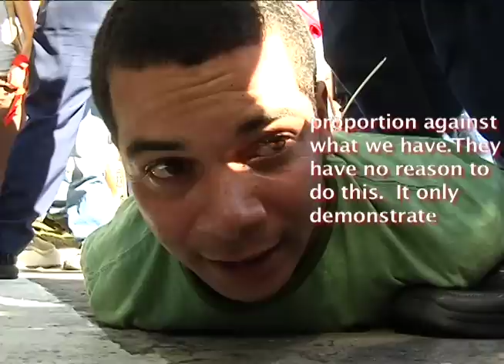Capitolio 27 de Enero 2011 re editado con sub titulo en inglés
La reproduccion de este video con sub-titulos en ingles ha sido una cortecia de CPMEDIA  para los usuarios de  HuffingtonPost